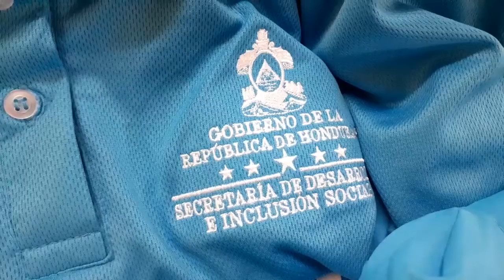PROGRAMA MEJORES FAMILIAS RECIBE INDUMENTARIA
UNIFORMES Y OTROS ACCESORIOS RECIBIÓ PERSONAL DE MEJORES FAMILIAS
Roatán, Islas de la Bahía, Honduras.
Subscribiste dándole click al link  shorturl.at/kswE9